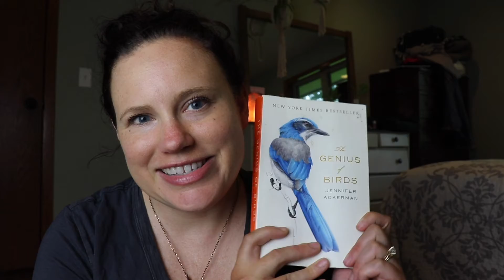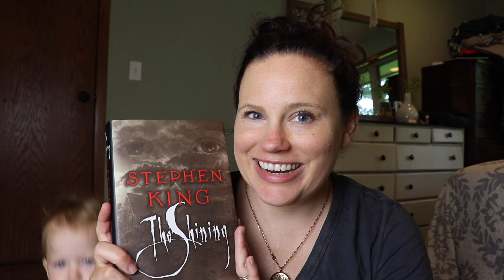TBR June 2021 | The Four Winds and A Man Called Ove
Here are the books I hope to read in the month ofJune 2021 (TBR), "The Four Winds" is probably the most popular of these right now. -
Have you read any of these? What are you reading right now?
Try Audible and get 2 free books!
Books Mentioned

00:00 Intro
00:13 The Midnight Library
01:28 The Genius of Birds
02:32 The Witch of Portobello
03:40 A Man Called Ove
04:22 The Four Winds
04:55 The Shinning

I'd love to help you on your oily journey!!
Let's get you started!
My Member Number: 14332508

Products I am asked about:
Soda Stream
Dyson Vacuum
Curling Wand

***About Me***
I’m a 30-something working mom from Minnesota. I have a wonderful husband, a 6 year old son, and a baby girl! Trying my best to balance everything while also taking care of myself! I put out videos on planning, healthy livings, ADHD/anxiety, and cleaning.
I love researching ways to make life more full and ways to make the day-to-day stuff easier!!